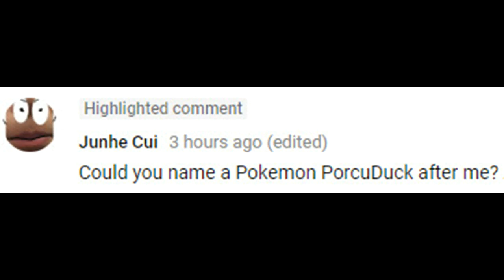Pokemon Firered Extreme Randomizer Nuzlocke Part 4 | MISTAKES HAVE BEEN MADE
We add a new member to the family... under unwanted circumstances.